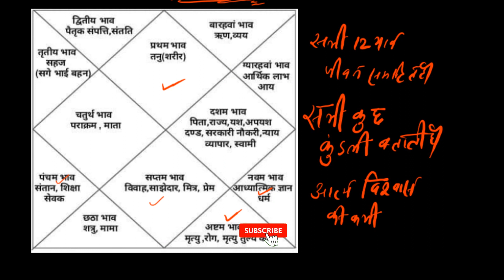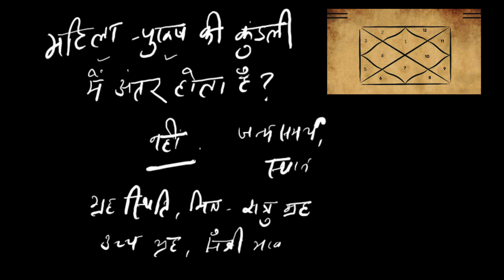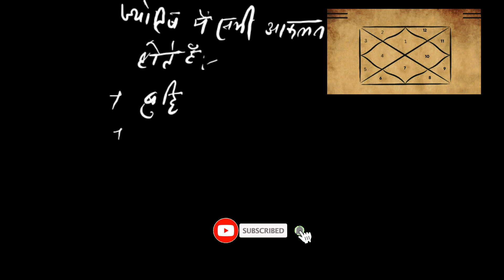स्त्री की कुंडली में क्या देखना बेहद जरूरी है| Stri ki Kundali mein kya Bhav Dekhne hote hai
About this video:
आज के वीडियो में हम बात करेंगे कि महिला पुरूष की कुंडली में कोई अंतर होता है और इसके साथ ही चर्चा करेंगे कि आखिर महिलाओं की कुंडली में क्या क्या देखना चाहिए। उससे पहले इस वीडियो में सभी भावों पर भी चर्चा होगी।
स्त्री की कुंडली में क्या देखना बेहद जरूरी है,
Stri ki Kundali mein kya Bhav Dekhne hote hai
महिला पुरूष की कुंडली में अंतर,
कुंडली के सभी भाव,
महिला की कुंडली में क्या देखना चाहिए,
कुंडली में क्या हल मिल जाते हैं,
Astrology कब संजीवनी बूटी बन जाता है
Mahilaon ki kundali mein kya dekha jata hai,
Kundli ka jeevan per kya hasar hota hai,
Kundali ke 12 bhav ke bare mein,
कुंडली का द्वादश भाव,
About Dhai Akhar Pothi Channel
Dhai Akhar Pothi is a channel which contains Astrology, mythology, Vastu Shastra, mystery etc for the people. The aim of this channel is to give fact-based information to viewers. This channel is started by learnt Astrologers with their creative team members. We are seeking your love and support to establish this channel.
ढाई आखर पोथी चैनल के बारे में
ढाई आखर पोथी चैनल, ज्योतिष समाधान, पौराणिकता, वास्तुशास्त्र, रहस्य आदि को अपने में समेटे हुए है। इस चैनल के माध्यम से मान्यता प्राप्त ज्योतिषी अपने अनुभवों और ज्ञान के आधार पर वैज्ञानिक तरीकों से आम जनमानस के लिए सुलभ जानकारी प्रदान करने का प्रयास करेंगे। जनकल्याण की भावना से शुरू किये गये इस नये चैनल के लिए आपका प्रोत्साहन आपेक्षित है।